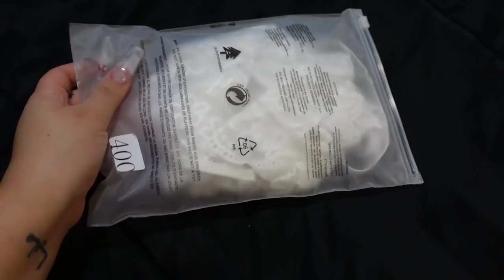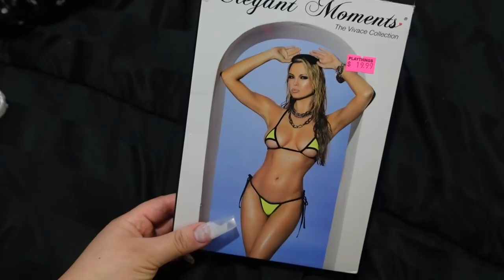Quarantine Vlog⭐️ lingering symptoms after covid & going back to "normal"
NAIL TECH - @KGNAILSPR

🎥CAMERA USED🎥
CANON T51
SONY ZV-1